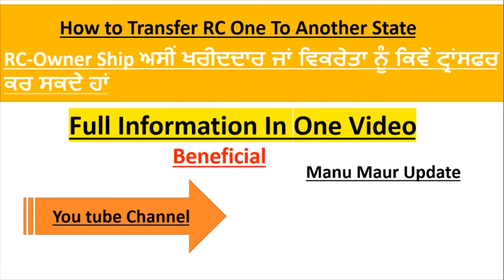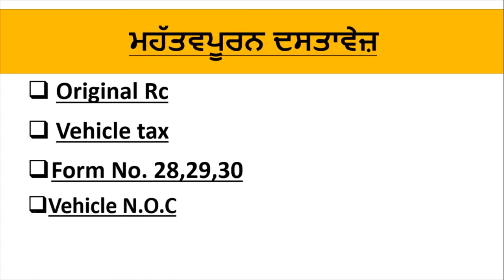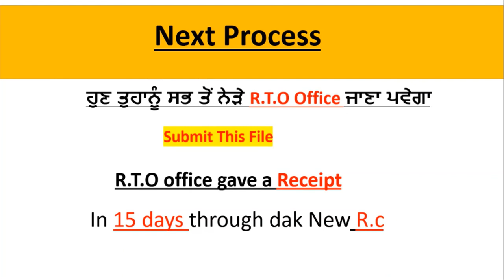| Punjab Vehicle Rc- Ownership Change | How to Change Other State In To Punjab 2020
Hello Friends This is a Informative Channel and This Video is Full Information About How can we Change Ownership of Car Or Motorcycle
How to Transfer Rc Of Vehicle In Punjab
How to change Delhi Car Plate No. In Punjab Car No,